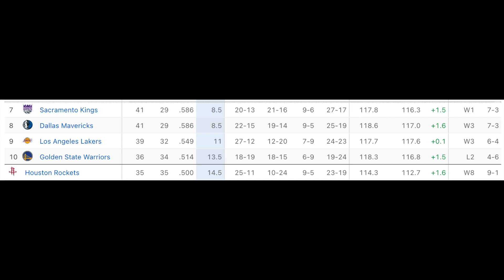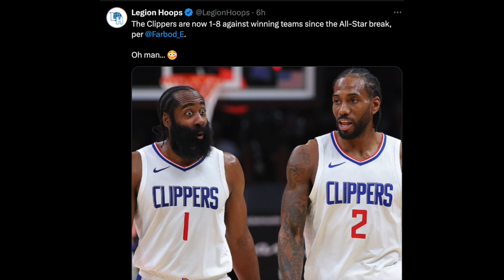Warriors Will MISS The Playoffs + The Clippers Are NOT True Contenders!? Zion Looks UNSTOPPABLE! NBA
The Warriors are in serious danger of missing the playoffs and the play-in tournament. The Clippers suffer another embarrassing loss and Zion Williamson and the Pelicans are dominating everyone right now.